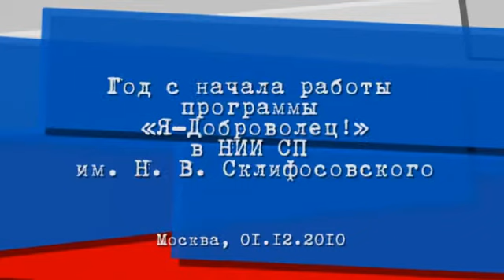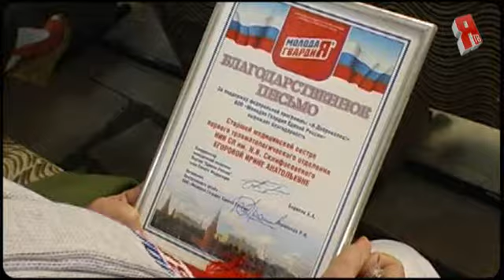склиф 01 12 2010